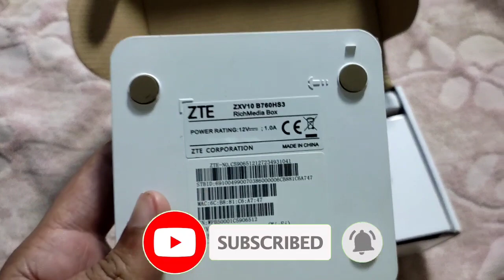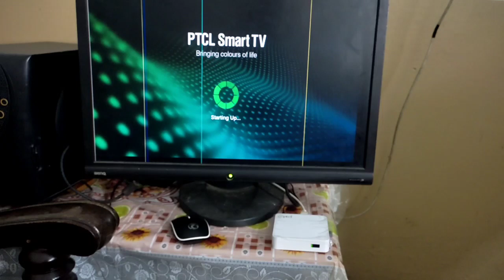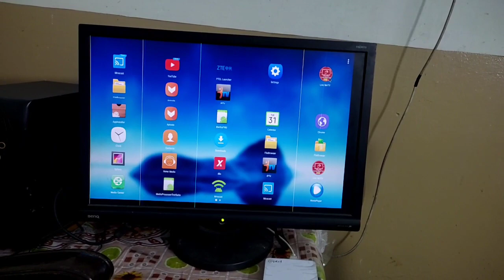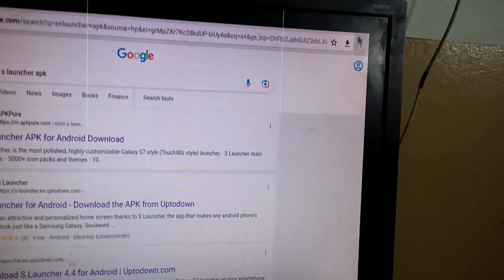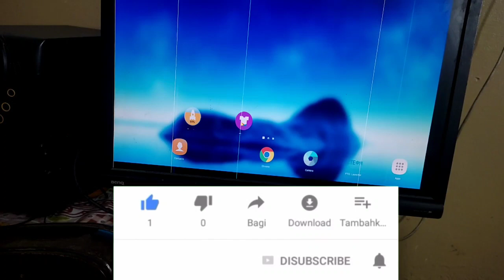how to unblock ptcl smart tv box | mustafa lahori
hello dosto ajki is video main hum sikhen gy ky hum kesy ptcl smart tv box ko unblock kr skty hain or isy android box kesy bna skty h agr video achi lgy to video ko like or channel ko subscribe kren
ptcl smart tv unblock,
ptcl smart tv unlock,
ptcl smart tv box unlock,
ptcl tv box unlock,
ptcl smart tv box unlock b760hs3,
ptcl smart tv unlocked,
ptcl smart tv error,
ptcl smart tv browser,
ptcl smart tv password,
ptcl smart tv reset,
ptcl inter pacakage,
ptcl internet packages 2022,
ptcl internet packages,
ptcl internet packages 2023,
ptcl internet packages 2021,
ptcl fiber optic internet packages,
ptcl device unlimited internet package,
ptcl device unlimited internet package 2022,
ptcl unlimited internet packages 2023,
ptcl internet package,
ptcl net package,
ptcl monthly packages,
how to change ptcl internet package online,
how to check ptcl internet package,
ptcl net device price in pakistan,
ptcl best internet packages,
jazz packages monthly internet,
net package of ufone,
ptcl package
how to open youtube on ptcl smart tv,
youtube on ptcl smart tv,
ptcl tv box password,
ptcl smart tv sign up,
ptcl android tv box unlock,
ptcl smart box unlock,
ptcl smart tv multiple tv